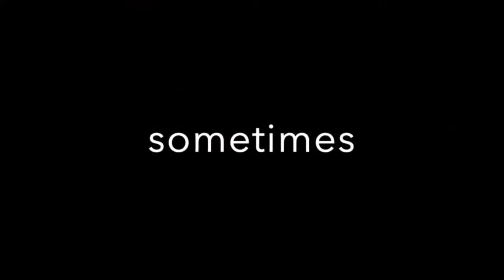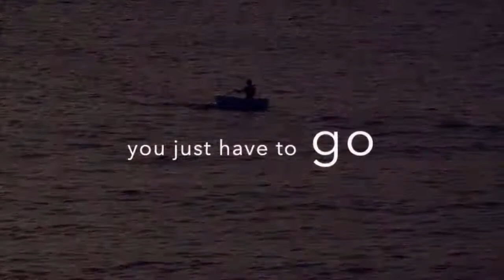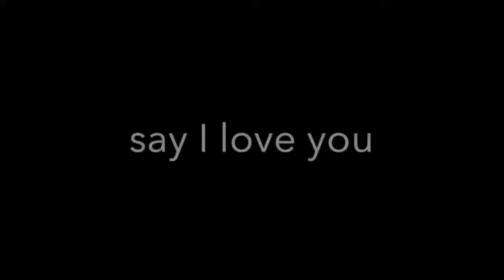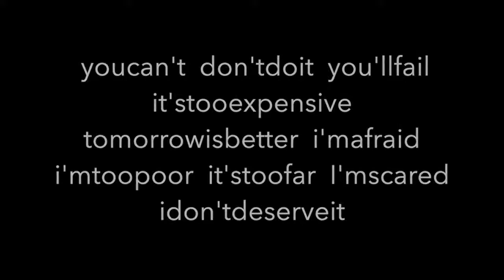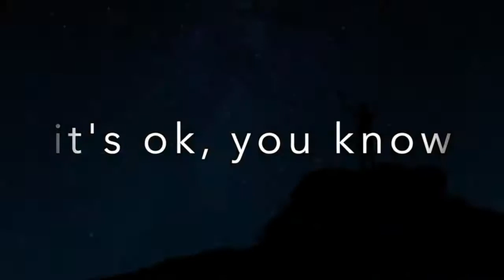Jeff Oster - Solo LIVE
Live from San Francisco, California